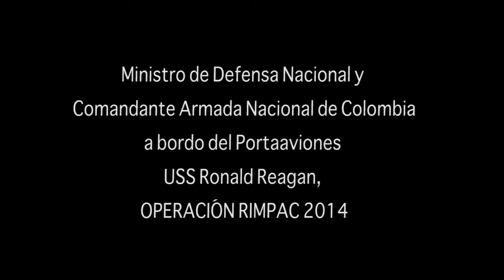Por primera vez Colombia está en RIMPAC 2014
Palabras del Ministro de Defensa Juan Carlos Pinzón a bordo del portaaviones USS Ronald Reagan como parte de la operación naval más importante del mundo, Rimpac.

Declaraciones del Ministro de Defensa, Juan Carlos Pinzón Bueno.